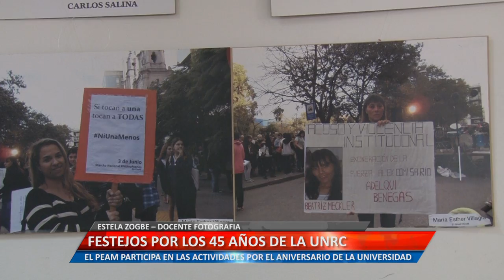FESTEJOS POR LOS 45 AÑOS DE LA UNRC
ESTELA ZOGBE - DOCENTE FOTOGRAFÍA PEAM
EL PEAM PARTICIPA EN LAS ACTIVIDADES POR EL ANIVERSARIO DE LA UNIVERSIDAD
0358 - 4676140